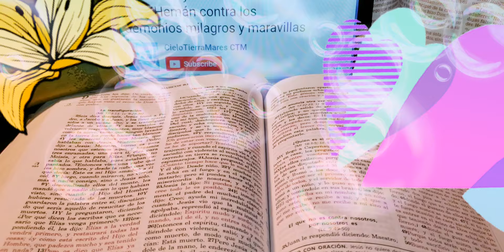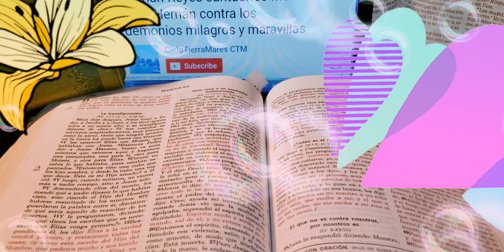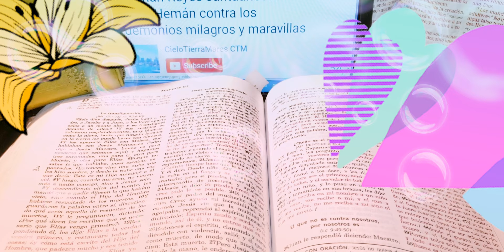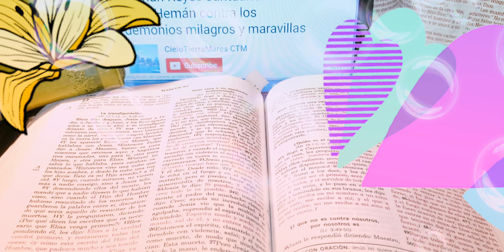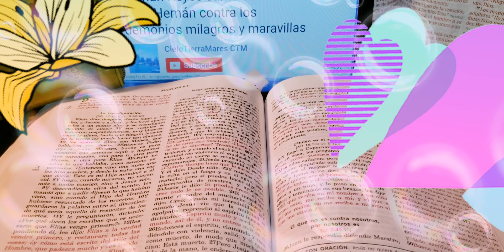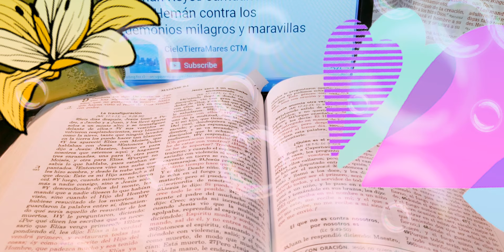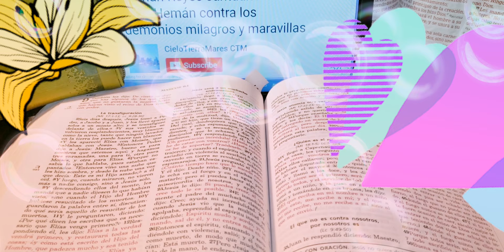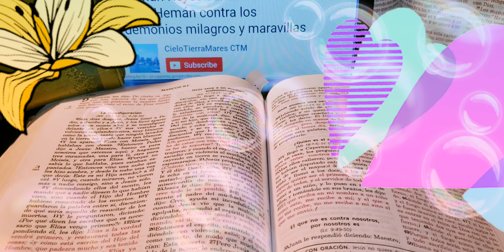Oración liberación" Heman Reyes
producido por:Agustín López
Una oración poderosa para todos necesitados  afligidos enfermos mucho más.